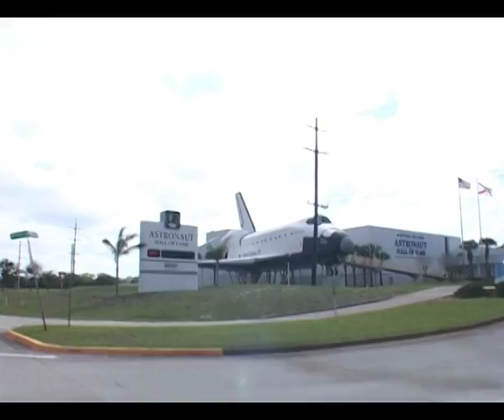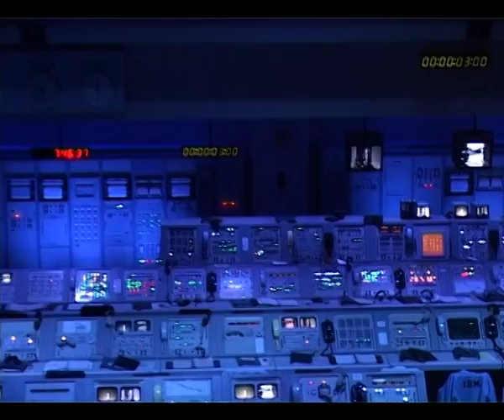Florida - Cape Canaveral Official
Filming & Editing by Matteo Peri / Music by Steve Anderlini

Immagini e musiche sono proprietà di Bikers American Dream, Inc - Tutti i diritti riservati.